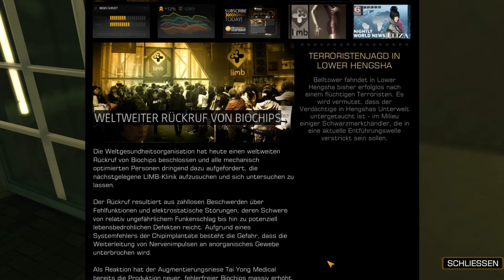Let's Play Deus Ex: Human Revolution #063 - Deutsch/German FULL HD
Let's Play Deus Ex: Human Revolution - kommentiert von Dennis

Wie gefällt dir das LP? Auf dein Feedback würden wir uns freuen :D